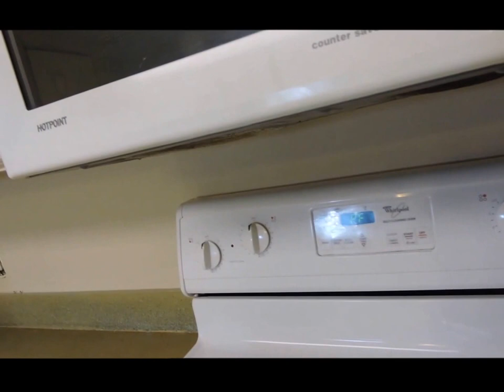RENTA DE APARTAMENTO DE 3 CUARTOS 2 BANOS 2 GARAGES EN $980 MENSUAL